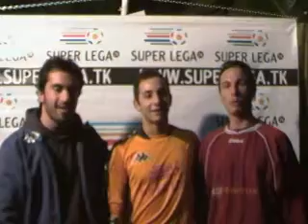SuperLega V Giornata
Intervista New Sassosa \ Sciuto - Marino